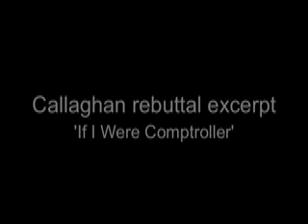Chris Callaghan, 'If I Were Comptroller'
This is NYSNYS News video of Chris Callaghan singing his opening rebuttal song at the 107th LCA show in Albany, NY on Saturday, May 5, 2007.